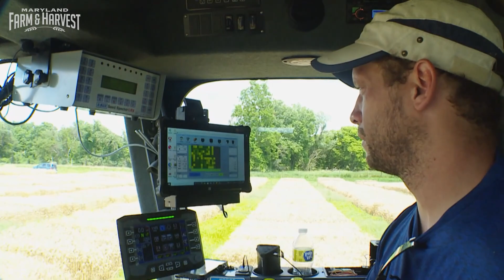Hybrid Wheat Research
The University of Maryland Plant Research Growth Facility is developing a wheat hybrid that is suited for Maryland's climate conditions. Dr. Vijay Tiwari and his team discuss the research process and demonstrate some of their techniques for viewers. This hybrid will be resistant to disease and heat and produce higher yields.

Episode 1006